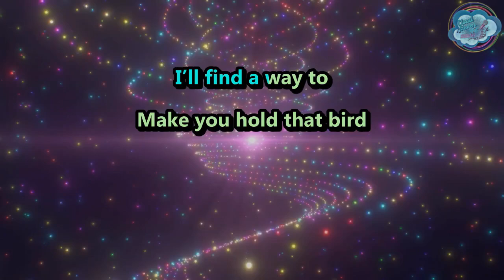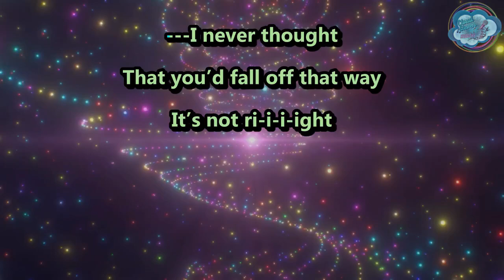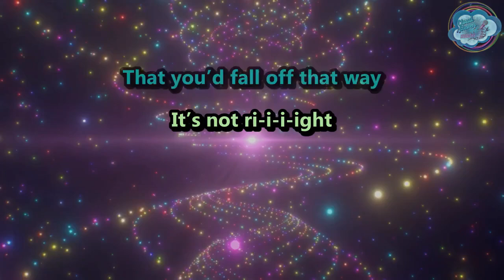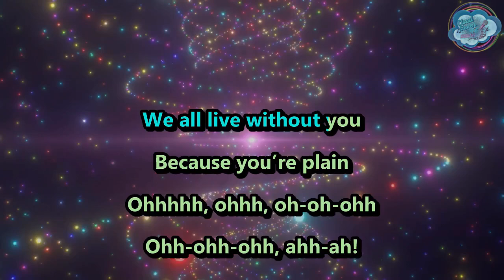The Last Hotel - Forgetting - karaoke - instrumental